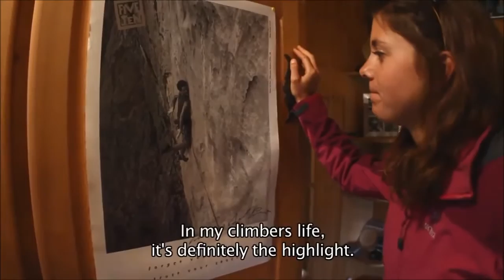Nina Caprez & Cedric Lachat - Silbergeier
The movie relates the first feminine ascent by Nina Caprez of Silbergeier (Swiss), one of the hardest multipitch route in the world, bolted and first sent in 1993 by Beat Kammerlander.